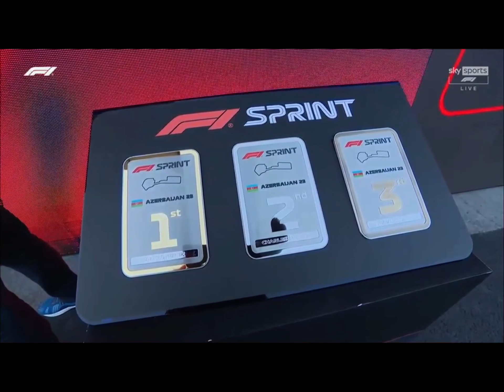Max Verstappen Talking To George Russell After Sprint About Contact